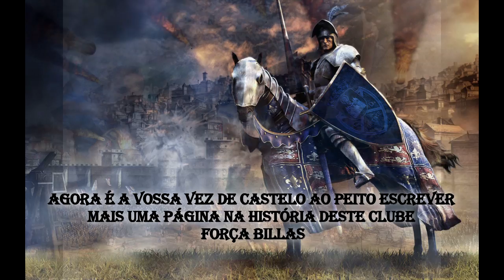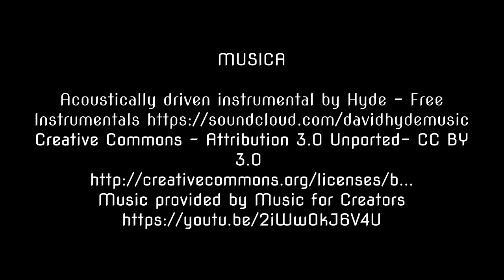O Inferno do Marcolino